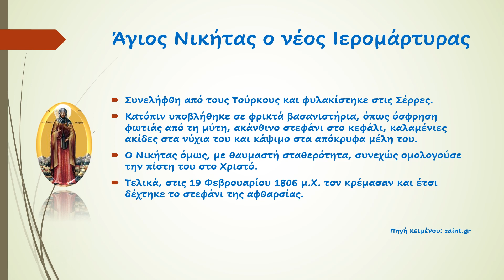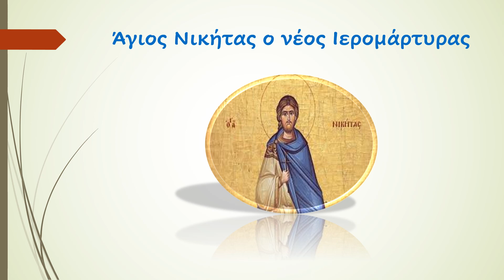Άγιος Νικήτας ο νέος Ιερομάρτυρας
"Ο Άγιος Νικήτας καταγόταν από την Ήπειρο!"